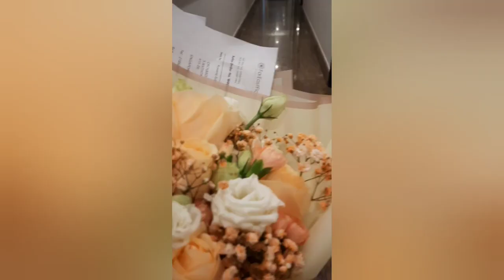My 4Times Received A Flower From My Fiançèè🇺🇸Rick❤️ | Filipina-American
to my ever sweet man thank you for this beautiful flower my love Rick i loce you so much❤️